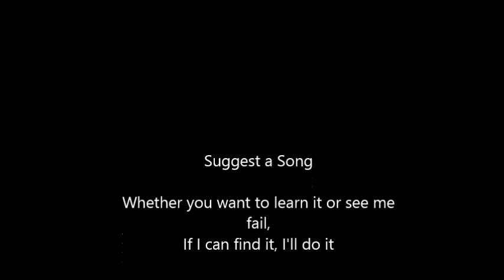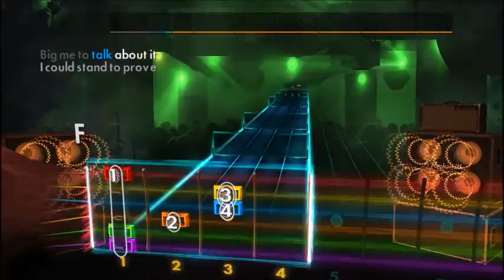Foo Fighters - Big Me (Lead) Rocksmith 2014 CDLC